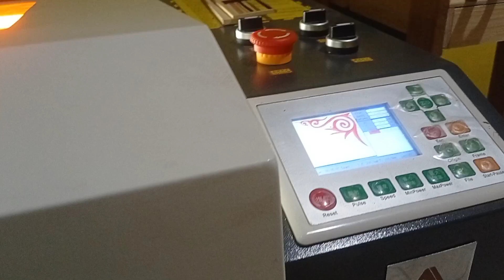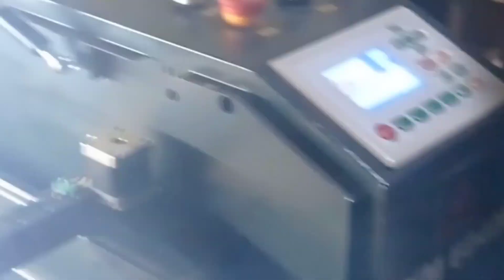KEREN!!! UKIRAN UNIK DIKAYU ENDEMIK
UKIRAN KERAWANG KHAS TANOH GAYO , DIUKIR DENGAN PROSES LASER CUTTING KAYU ENDEMIK GRUPEL WOOD